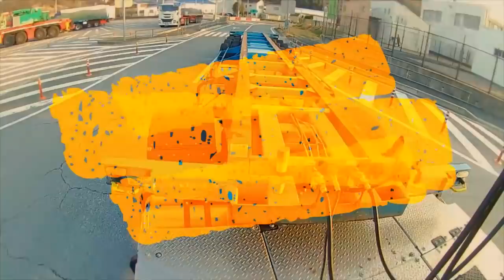迷惑運転者たちNo.237当り屋か？事故を誘うDQN車・・【トレーラー】【車載カメラ】